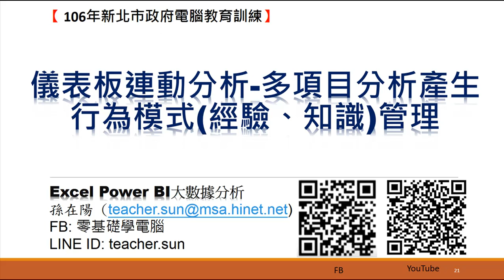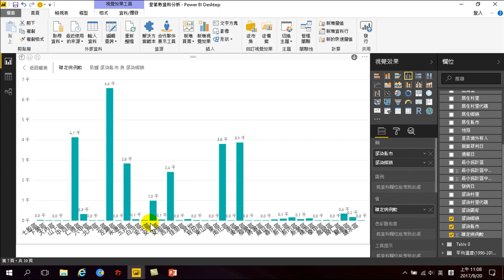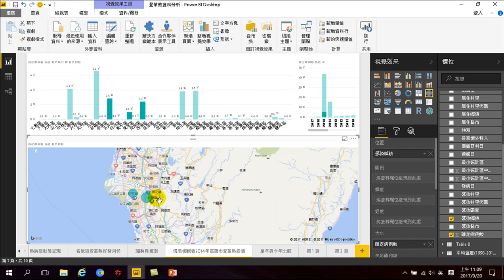21.儀表板連動分析-多項目分析產生知識管理(行為模式、經驗)2